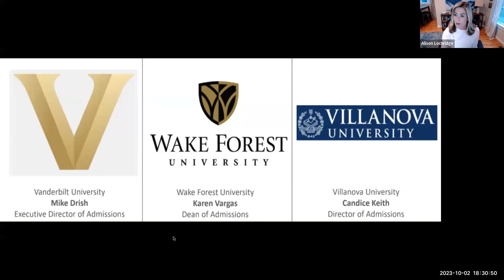College Process: College Admissions Speaker Panel (Grades 9-12) - October 2, 2023